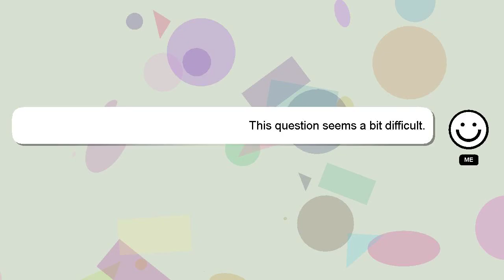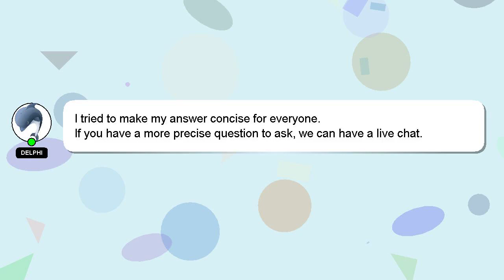How to cut a perfect turtleneck?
Allow me to introduce myself briefly, Nice to meet you, I am Delphi. I am here to aid you in getting answers to your questions. - How to cut a perfect turtleneck?

Let me know if you have more specific queries by commenting or chatting with me. Your answer will be recognized and appreciated with a 'heart' from me.

*2 What we are experimenting :*